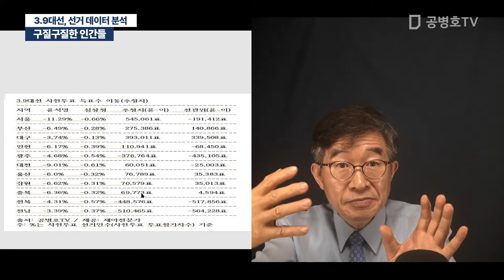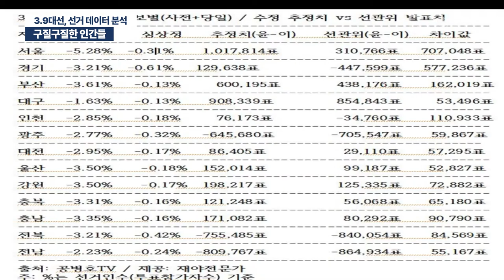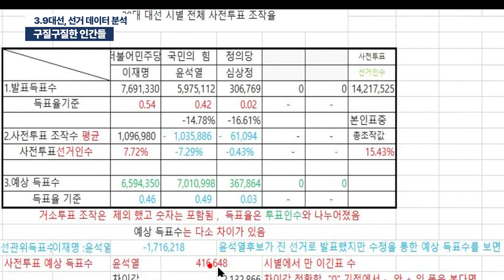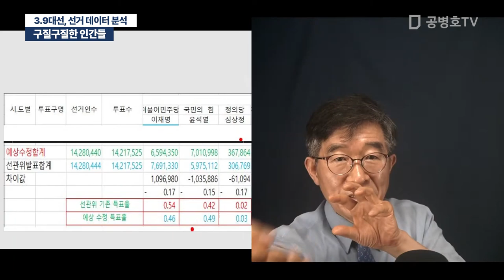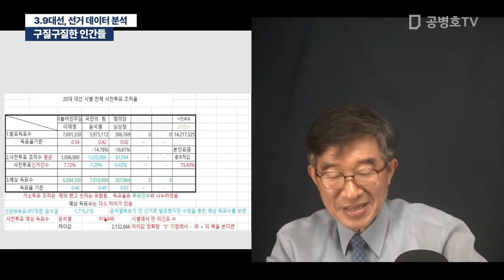구질구질한 인간들 / 3.9대선, 선거 데이터 분석 [공병호TV]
Bitcoin : 3MTW849AkP2ftLeSK2teZHMmzLu7Z83s9U